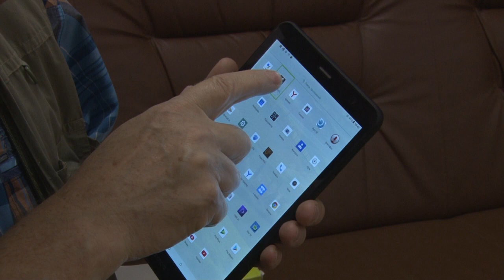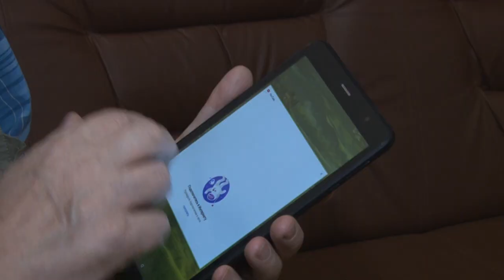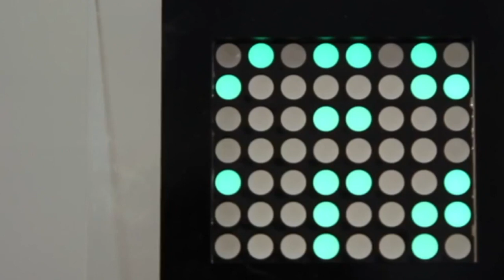Техника для слабовидящих людей.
В Библиотеке № 2 членам Одинцовской организации Всероссийского общества слепых вручили планшеты для облегчения их повседневной жизни.